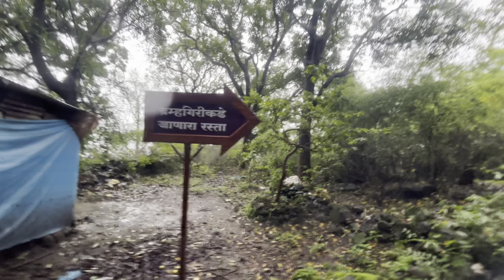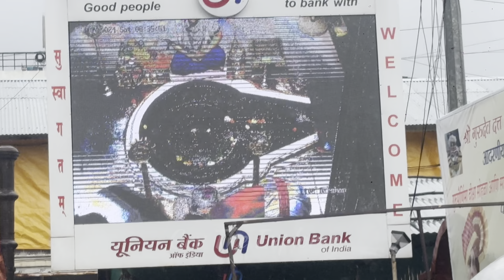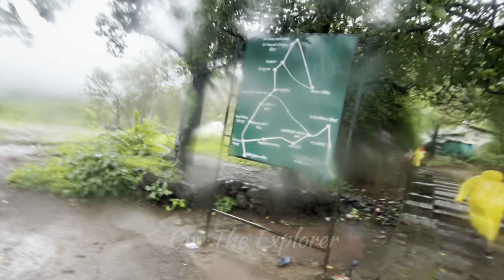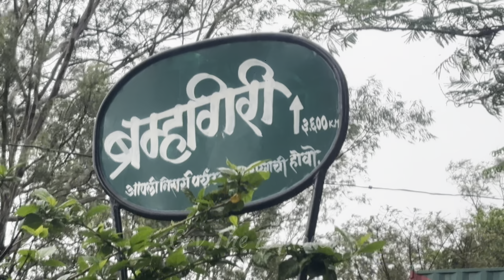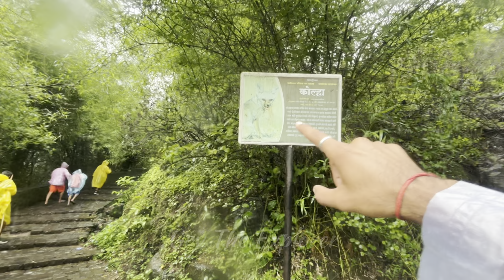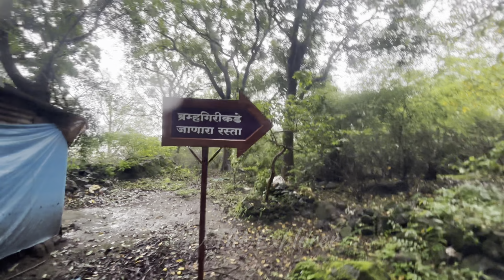ब्रह्मगिरि पर्वत त्रैंबकेश्वर नाशिक | brahmgiri parvat | nashik maharashtra | maharashtra trip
harihar fort
anjanneri fort
devgiri fort
bramhgiri parvat
godavri udgam